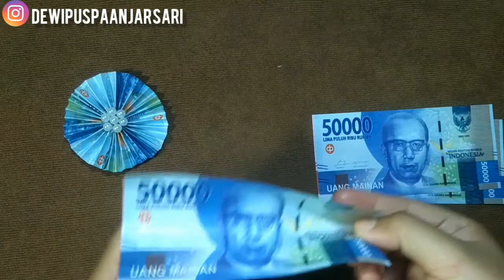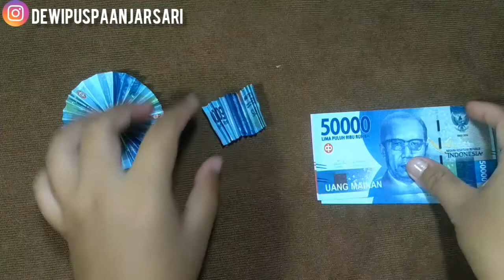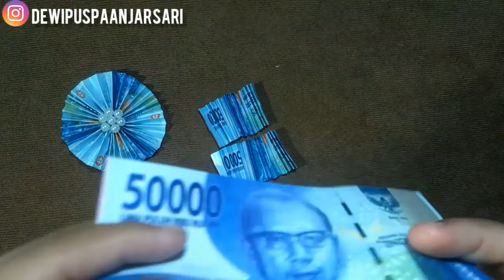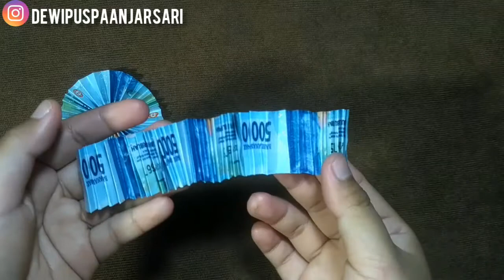Tutorial membuat bunga dari uang kertas | origami bunga untuk mahar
selamat mencoba 😀